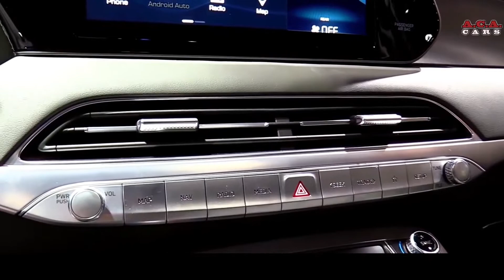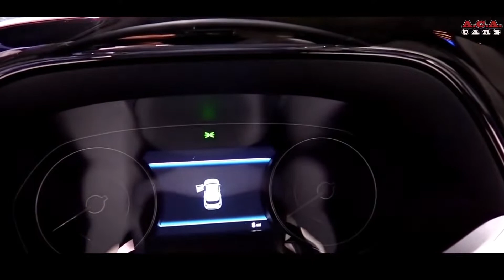NEW - 2020 Hyundai Palisade SUV - INTERIOR and EXTERIOR Full HD 60fps